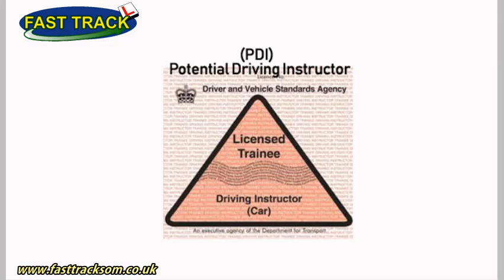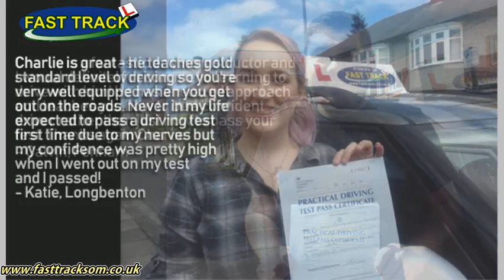Fast Track Driving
Fast Track Driving in the Newcastle upon Tyne and surrounding areas. See the website for further details.